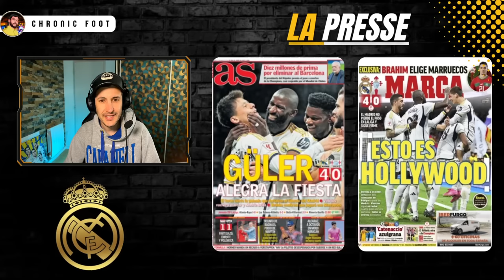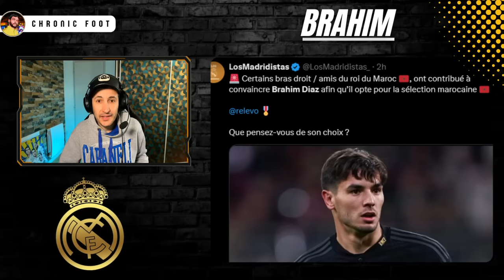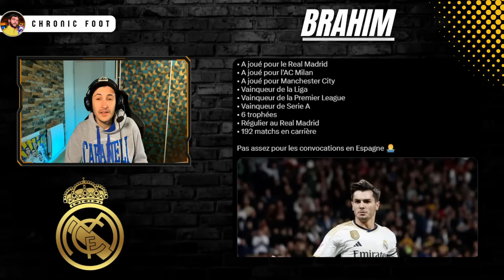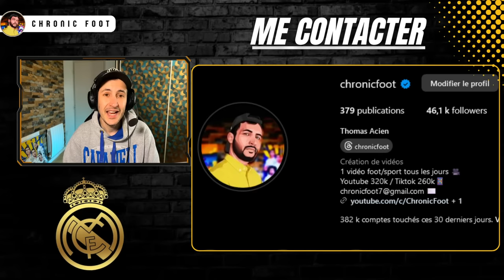🇹🇷 LE REAL MADRID DOIT-IL PRÊTER ARDA GULER ?